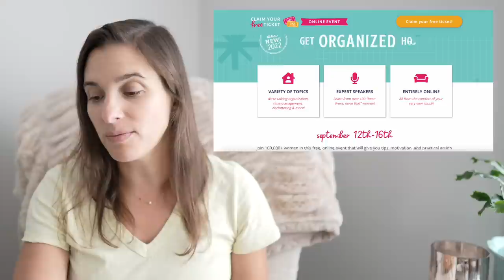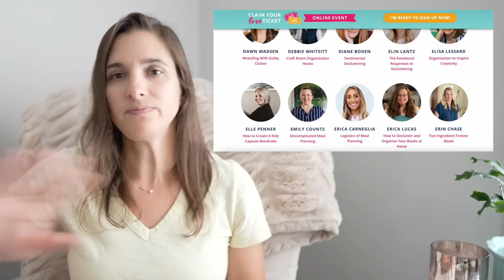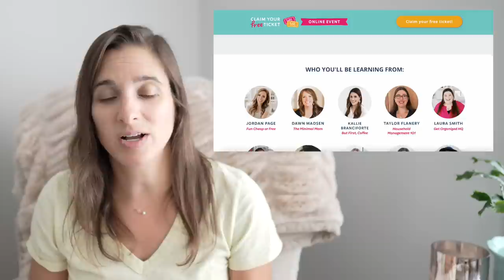Pack With Me | Get Organized HQ Virtual 2022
Just a quick announcement video today to share that I am honored to be a contributor for this year's Get Organized HQ's virtual event, running September 12-16. Join me and over 100 amazing women as we share our best tips and tricks for organized living. The event is free if you attend live or you can purchase an all-access pass if you'd like to watch the content anytime. My session is a Pack With Me video where I share how and what I pack in carry-on size bags (both hard-sided rolling and soft-sided duffle) for travel by air or car. Check out the link below to sign up for the free event or for more information on the all-access pass.

Camera Gear:
Sony A 7S III Mirrorless Camera
Sony ECM-B1M Camera-Mount Digital Shotgun Microphone

Comments are closely monitored and subject to approval in an effort to maintain a positive environment.  While constructive criticism and suggestions are welcome, negative comments with no purpose other than to spread malice will be deleted.